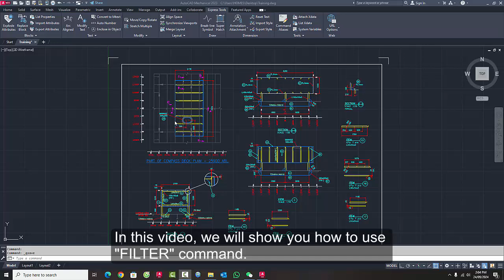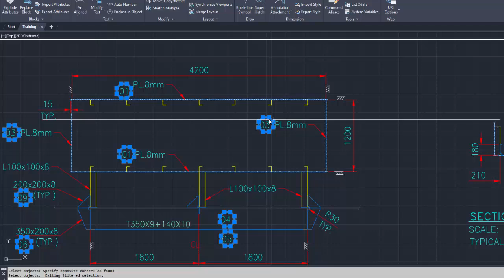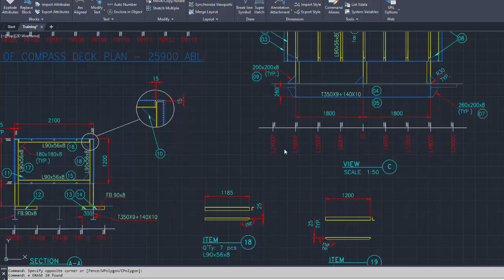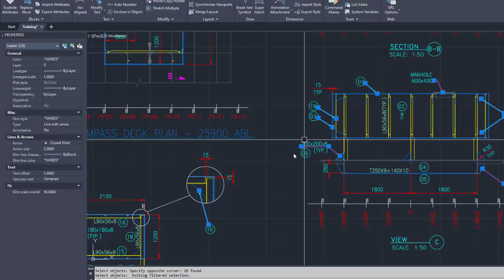Boost Your AutoCAD Skills With This Simple Trick - Filter Command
- Autodesk AutoCAD LT | 2021/2022/2023 & 2024 | 1 Years Subscription| For Win & Mac| For 2 Users| Digital Delivery within 30 Minutes| Official Website Download
- OhO Smart Glasses,Polarized Sunglasses with Bluetooth Speaker,Athletic/Outdoor UV Protection and Voice Control,Unisex (Grey Lens)
- New Apple iPad Mini (A17 Pro): Apple Intelligence, 8.3-inch Liquid Retina Display, 128GB, Wi-Fi 6E, 12MP Front/12MP Back Camera, Touch ID, All-Day Battery Life — Blue
- Fitbit Versa 4 Fitness Smartwatch with Daily Readiness, GPS, 24/7 Heart Rate, 40+ Exercise Modes, Sleep Tracking and more, Waterfall Blue/Platinum, One Size (S & L Bands Included)
- SAMSUNG GEAR S3 FRONTIER Smartwatch 46MM (Bluetooth Only) - Dark Grey (Renewed)
- Fitbit Charge 6 Fitness Tracker with Google apps, Heart Rate on Exercise Equipment, 6-Months Premium Membership Included, GPS, Health Tools and More, Obsidian/Black, One Size (S & L Bands Included)

We can receive to carry out the drawings, calculations, and analysis for vessels (Ship, Jack-up, Liftboat,…) and other offshore projects.
For example:
- Freeboard calculation
- Tonnage calculation
- Production drawing
- Tank Sounding table
- P&ID drawing